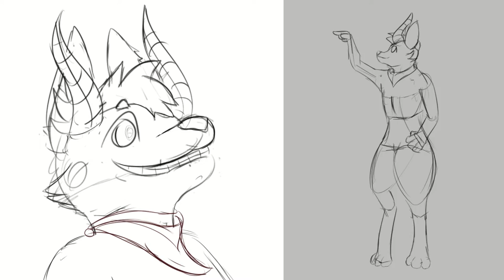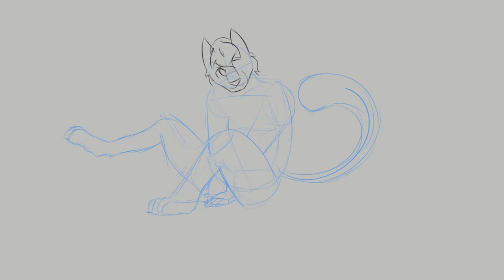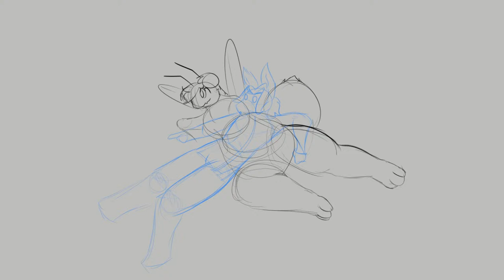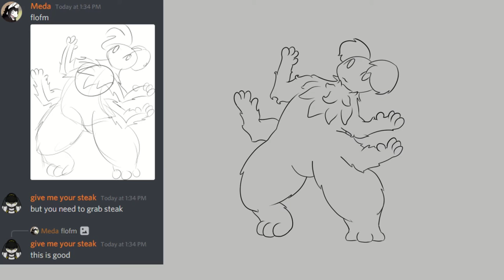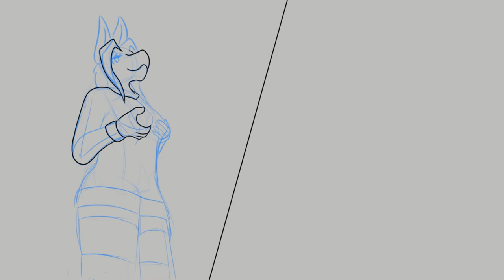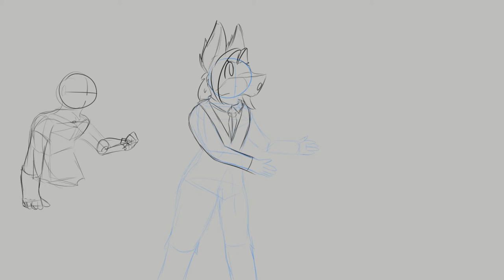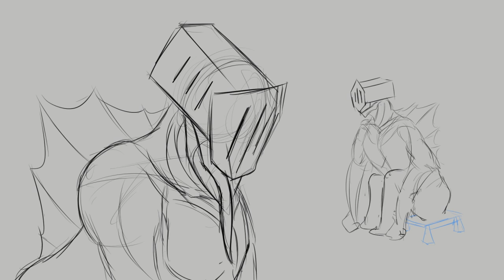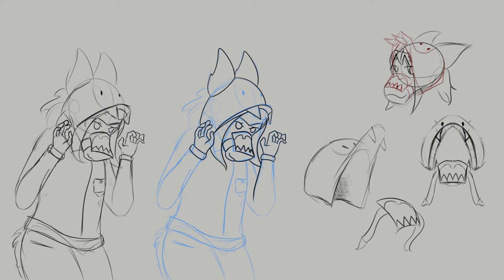October daily-drawing timelapses (2021)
Been trying to draw at least 1 thing every day for 670 days now.

0:00 Monthly avatar
I change my Twitter/Discord avatar every month

0:16 Breast sketches
Can't use an actual reference because I don't have the privacy to comfortably do so

0:32 Horned snake dragon thing

0:48 Hankerchief furry
Request from Twitter

1:04 Red cat thing
Request from Twitter

1:20 Pink Racoon
Request from Twitter

1:36 Dojo dummy
We do the smallest amount of dynamic pose practice

1:52 Sitting in a field
Clueless

2:08 "9+10 day"
Low effort bear trap joke

2:24 Generous shark

2:40 Bee bug and horse
They're watching paint dry

2:56 Mirror practice
Using a very lazy technique

3:12 Bird person
Trying to come up with another character

3:28 Bird heads
Figuring out how I want it to look

3:44 Peppermint Wuffbug
Friend's species. Drew on a whim while in a call with them

4:00 Striped socks
Absolutely a kink drawing 🧦

4:16 backwards-facing pose practice
"Oooh, what's over there?"

4:32 Bongo Bongo sketch
I've been binging ZFG OOT speedruns

4:48 Shoulder bird
I don't know where I'm going with this character

5:04 FOMO trash
All digital FOMO is trash

5:20 FemMeda
Lousy attempt at drawing breasts again

5:36 Wuffbug in the driveway
Didn't even realize how much it looked like that one scene from The Incredibles until I was halfway into it

5:52 Nifty tools
Completely viable for every job

6:08 Femboy Ralsei
Some isolated Twitter thing

6:24 Dummy practice

6:40 Snail 🐌
Little drawing for a friend

6:56 A comfy seat in Hell
A little something for daily drawing #666

7:12 Crippled mailbox-masked gorilla thing
Hardly resembles a gorilla, silverbacks have beefy necks

7:28 Spooky house
Vaguely referencing the haunted house from A Hat In time

7:44 Halloween prep
Clueless

8:00 Halloween costume

Song is Runescape's "The Graveyard" soundtrack.